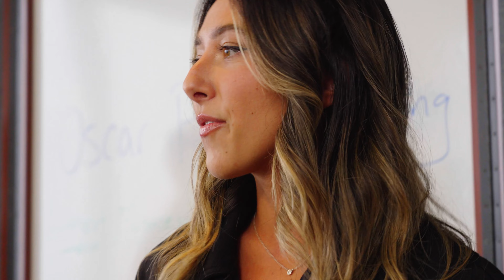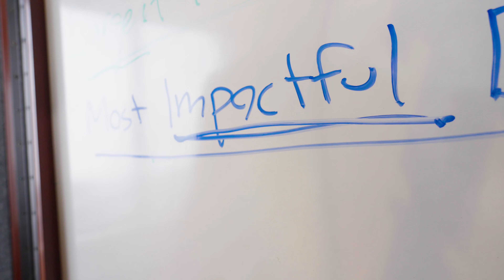Oscars FINAL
2021 Year-End Marlin Spring Video